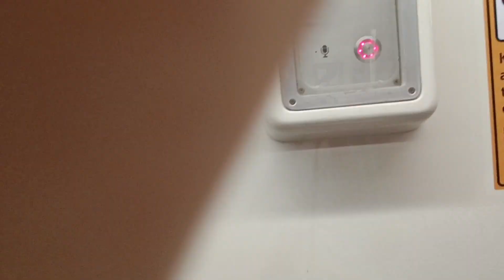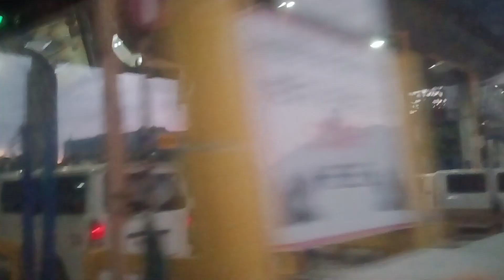Enjoy sa joyride at mani...